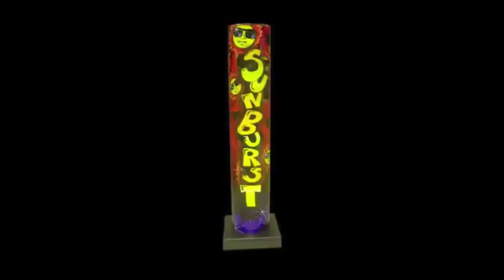SUNBURST gold peony